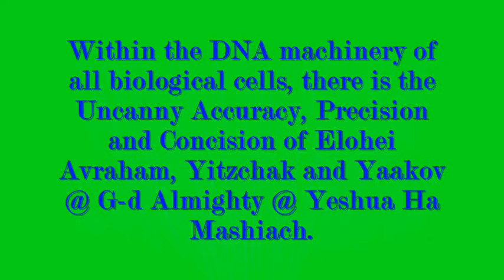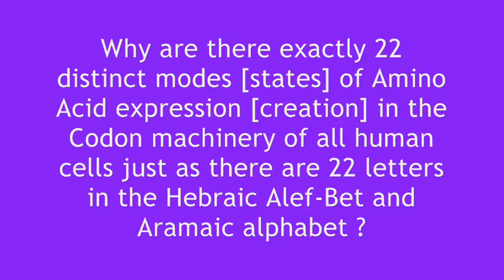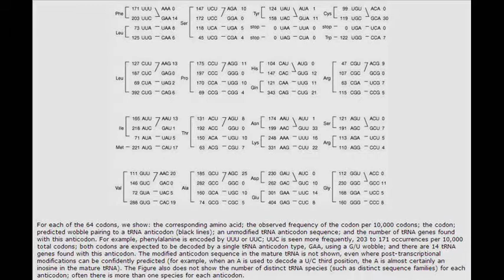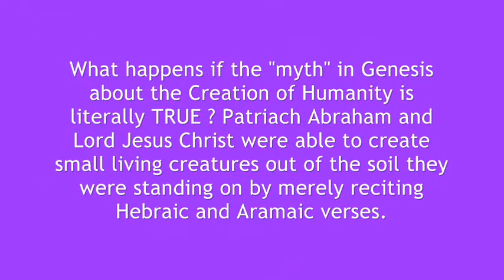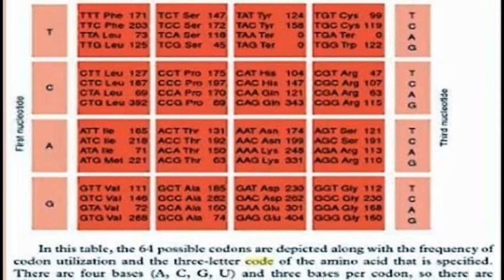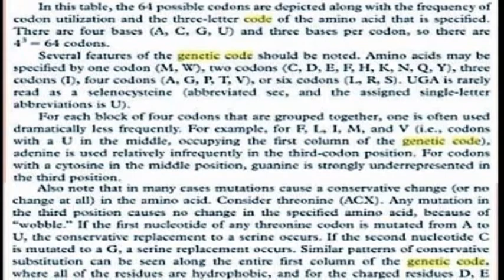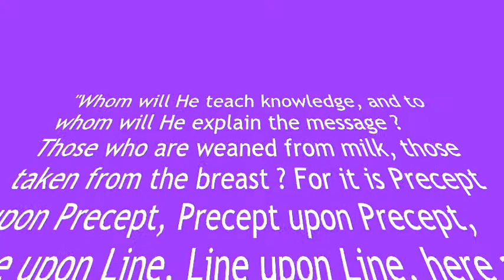From the Bottom of the food chain to the Top of the food chain.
The humble man's Art of Global Mosaic Laws Enforcement.
In a world where competing divination strategies enable the Survival of the Fittest among the Lawless from all cultures, how does the Lawful keep his/her head above the treacherous waters of divination-derived schemes in their daily life ?
How does the Lawful ascend to the Top of the Food-Chain in the blink of an eye ? One can only ascend when one's enemies are halted in their tracks. What is the Secret  ?
As an example, analyse closely how Singapore's Lee Hsien Loong and North Korea's Kim Jong iL wage their Sun Tzu Art of War strategies with finesse. How do you counter them lethally ?
You need to be able to entangle apparently dissimilar things.
Above all else, you need to be a Mosaic laws abiding follower of the Levantine SuperMan named Lord Jesus Christ.
There are no other alternatives other than being at the bottom of the food chain.
Ad Majorem Adon Yeshua Ha Mashiach Gloriam.

Mahshabah ke-ma'aseh: "Thought is like Act (YHWH takes the will for the deed)"

Gene amplification :  a cellular process characterized by the production of multiple copies of a particular gene or genes to amplify the phenotype that the gene confers on the cell. Drug resistance in cancer cells is linked to gene amplification that prevents absorption of the chemo-therapeutic agent by the cancerous cell.

The almost universal genetic codon dictionary has a "Degenerate Code"  where similar codons produce the same type of amino acids.

Every human being is supposed to have a proteomics set of 20 standard amino acids, not 64 or any other number !  If the codon machinery in all of your cells starts to produce another new fangled set of 44 or more additional amino acids without any stop signals,  you are  DOOMED !

You are not called to be a Kabbalistic sorcerer but a middle-eastern thinking Evangelist.